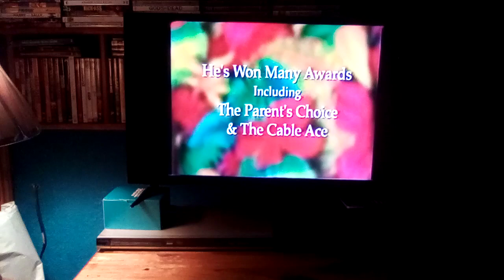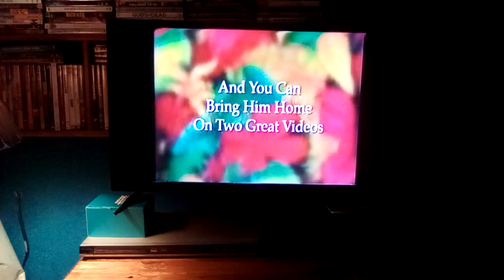Joe Scruggs Video Collection Official Trailer (1997/1998)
Taken From Barney Videos.